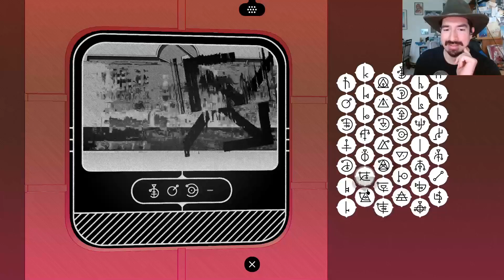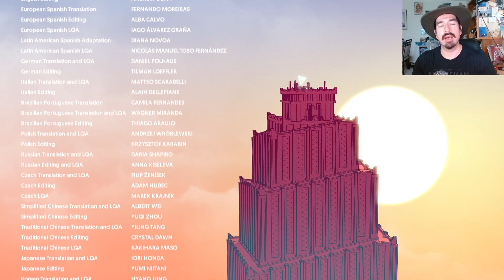Chants of Sennaar EP25 -- Cowboy & Carl vs. Exile! Showdown to Save the Tower! (Finale)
Matt and Carl were supposed to have won. Finishing the Purple Doors on the other floors defeated Exile...right?

So why are they now back on the first floor and barred from going anywhere?

Maybe Exile...wasn't defeated after all?!

Please enjoy the exciting conclusion of Chants of Senaar!

Intro/Outro Theme music: "Digital Badlands" by David Wurst